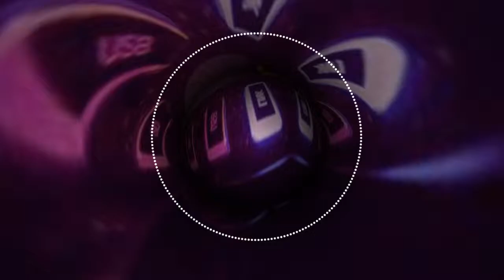Tu Hi haqeeqat 8D